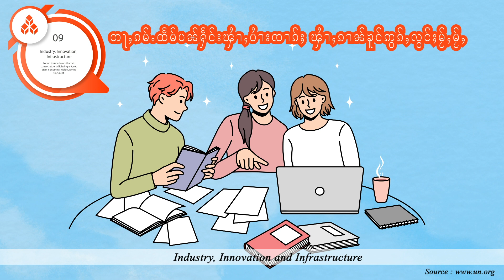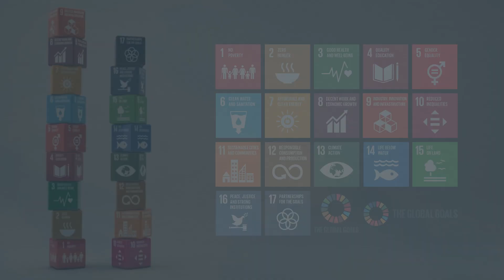What are the 17 Sustainable Development Goals ?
ယိူင်းမႆၢတႃႇပူၵ်းပွင်လွင်ႈၶိုၼ်ႈယႂ်ႇယိုၼ်းယၢဝ်း (17) ၶေႃႈၼၼ်ႉမီးသင်ၽွင်ႈ ?